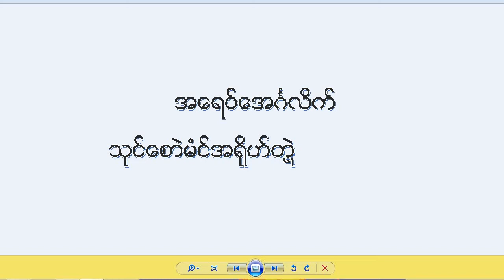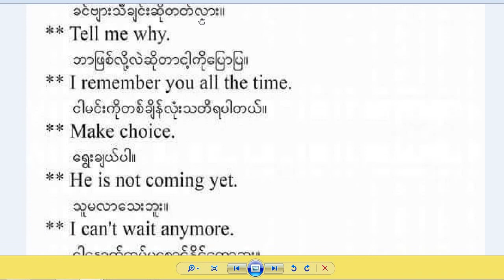အဂၤလိပ္ , အင်္ဂလိပ်.အေင်္ဂလိက်မန် မန္ေအဂၤလိက္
အ ေရဝ္အဂၤလိက္သ ြက္သဿတ္မန္